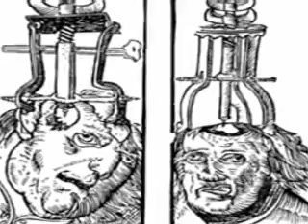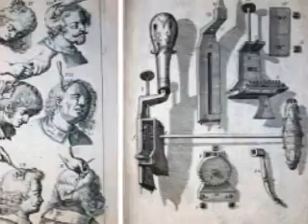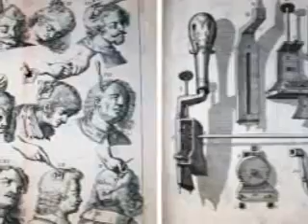The History Of Mental iIlness - A MontFort College Documentary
Montfort clinical pychology students take a look at the history of mental illness and how far we have come with our explanations to present day.